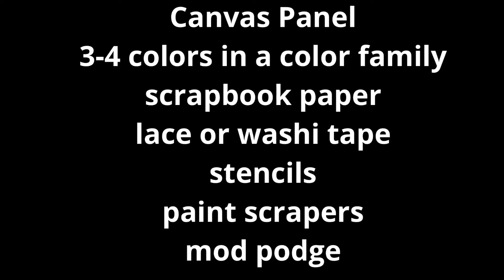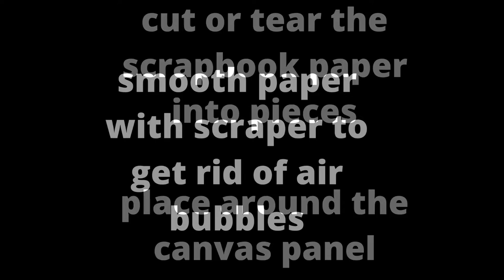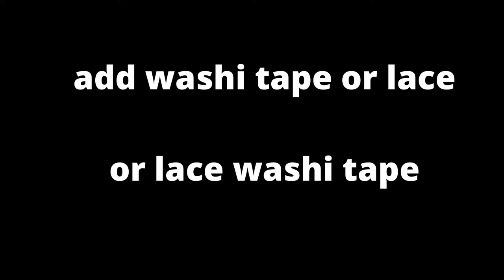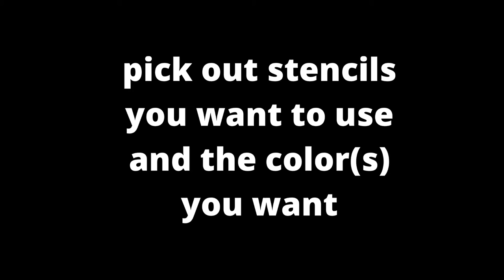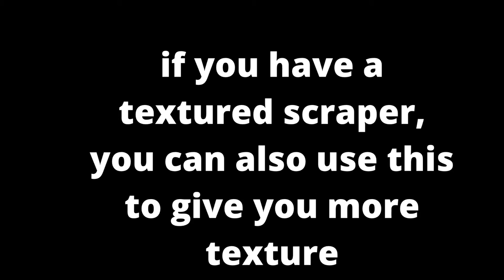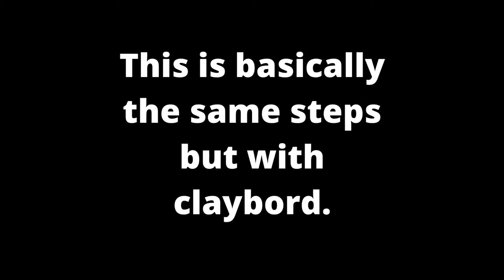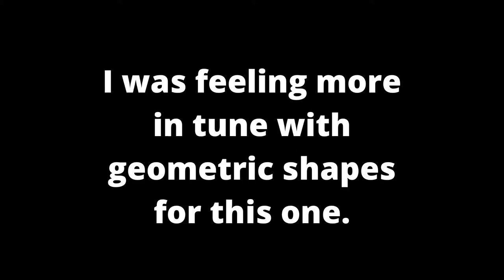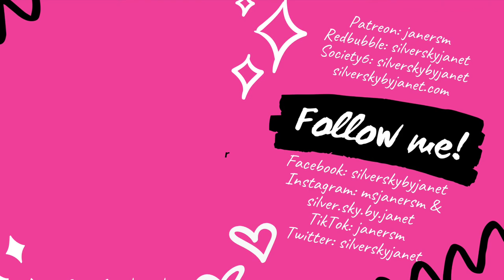TUTORIAL Butterflies, Geometry, Fairies Mixed Media Painting Scrapbook Paper Washi Tape Acrylic Art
I tried to teach an online class called Mixed Media Mayhem on March 20, 2021 and this is a tutorial featuring the art made in the class. The supply list for this video is linked below.

My studio registry

Videos should be coming on Tuesdays and Thursdays on YouTube and I hope to get to where I’m doing regular/daily videos on TikTok, including clips of upcoming videos. If you want to check those out, I’ve linked to my Tik Tok accounts below.

Let me know what kind of videos you would like to see in the future.

Class Supply List

My Amazon.com storefront (I earn a % of purchases made when you enter via this link)

Commission me to make a pour painting on canvas, bracelets, or magnets

If you would like to take a class with me, you can do so by signing up

HELP A GINGER OUT
Amazon wishlist

Janet Morris / Silver Sky by Janet
USA

Also, if you want to send art supplies to see what I'll make, you can do so with that address.

Please be careful not to send anything that includes latex, tree nuts, or peanuts in it as I am allergic to these things.